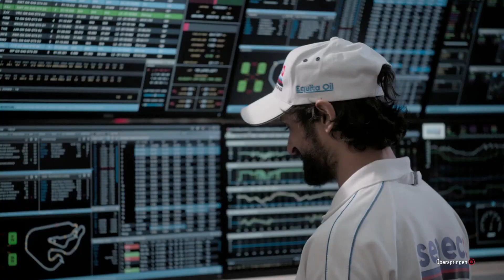Grid Legends Part 2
Als Rookie Nummer 22 müssen wir uns im Team und bei der Kontrahenten beweisen.